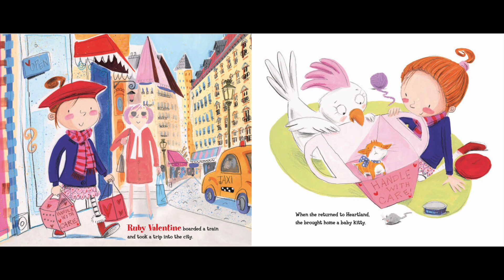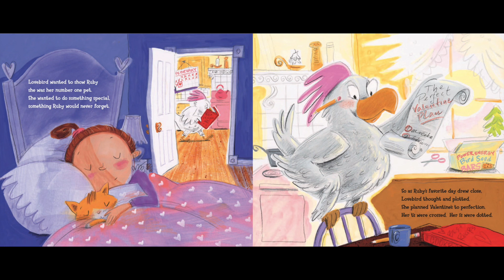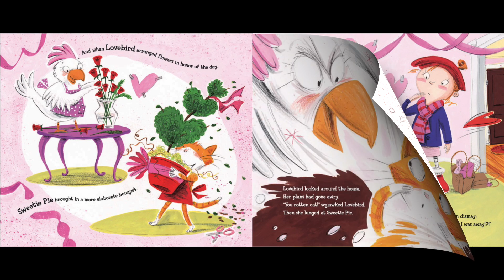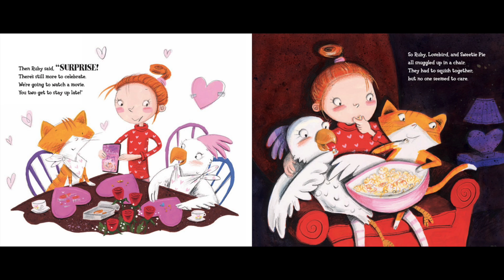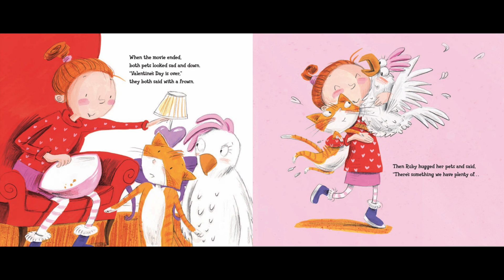Ruby Valentine and the Sweet Surprise - By Laurie Friedman | Children's Books Read Aloud 1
Ruby Valentine and the Sweet Surprise by Laurie Friedman (Valentine's Day Book) - For Ruby Valentine, two pets means twice the love!

There's a new addition in the Valentine house: a kitten! He's soft and sweet, and Ruby is happy to have him. But not everyone shares Ruby's enthusiasm. Lovebird's feathers are more than a little ruffled. And when Valentine's Day arrives, both animals try to outdo each other to show Ruby how much they love her. Ruby's favorite day quickly turns into a mess. Can Ruby find a way to show her pets that there's room in her heart for two?